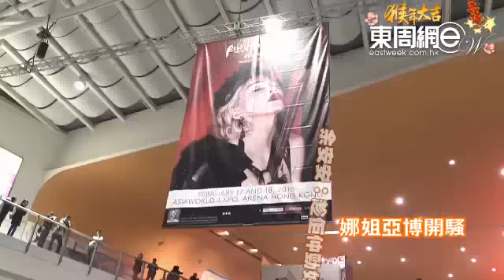娜姐亞博開騷 余安安：趁佢仲勁好睇啦！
麥當娜(Madonna)世界巡唱香港站，吸引無數粉絲一睹她的風采，包括圈中不少藝人朝聖，當中余安安昨晚(二月十七日)七時已抵達亞博，她坦言雖知實遲開騷但一樣決定早到，並指十年前本想到日本睇娜姐演出，但因工作在身無法抽身，故今次決定咩都唔做一定要睇到，她說：「唔知仲有冇下次，始終她年紀唔細、體力有限，趁佢仲係好勁嘅時候睇。」